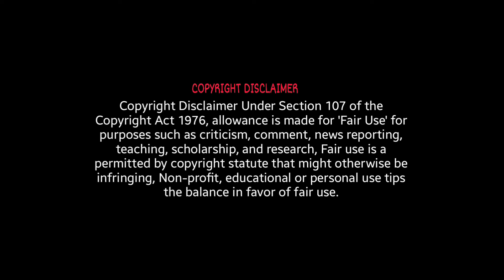Past Lives (2023) Full Movie Review | Greta Lee, Teo Yoo & John Magaro | Review & Facts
Movie Credits :
Directed by : Celine Song
Written by : Celine Song
Produced by : David Hinojosa, Christine Vachon & Pamela Koffler
Starring : Greta Lee, Teo Yoo & John Magaro
Cinematography :: Shabier Kirchner
Edited by : Keith Fraase
Production Companies : CJ ENM, Killer Films & 2AM
Distributed by : A24